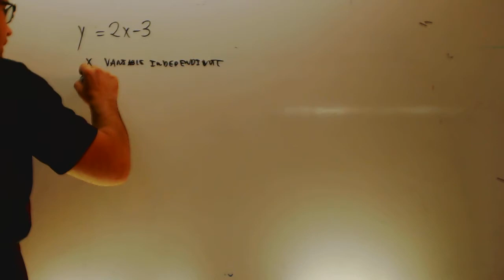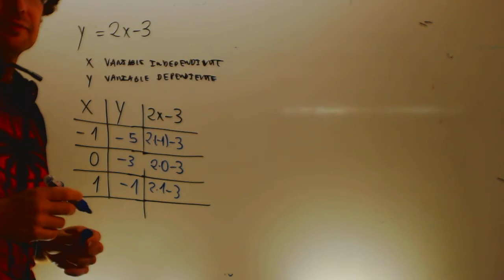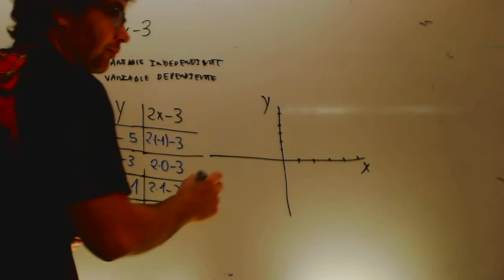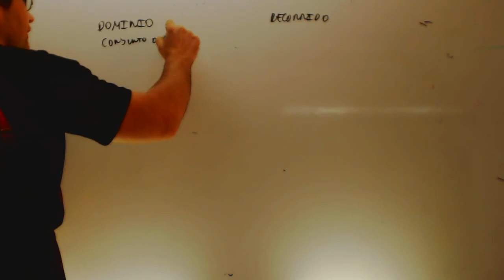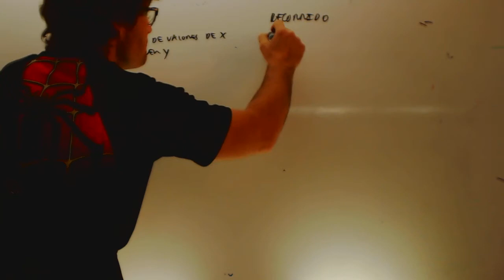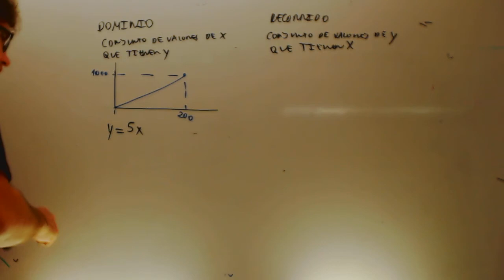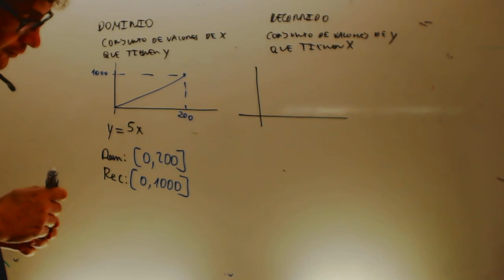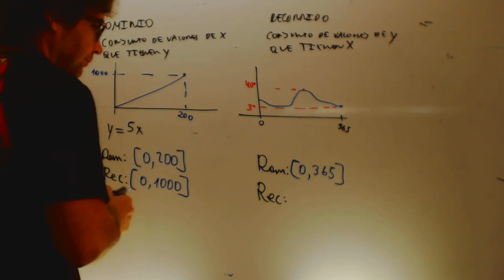Funciones Dominio y recorrido Matematicas 3 ESO Academia Usero Estepona